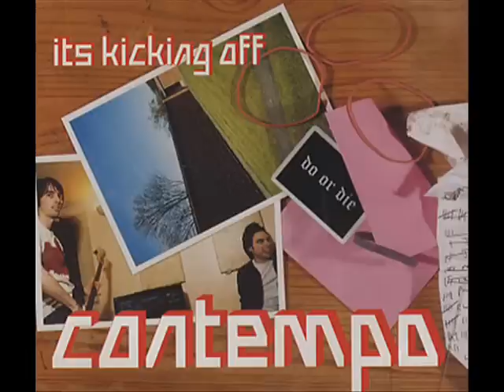Contempo - 'Stronger'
Contempo - 'Stronger' (featuring Richard Archer of Hard-Fi)
Live photos taken at the West End Centre, Aldershot, 10 November 2000 & the Monarch, Camden, London, 28 November 2000 by Pete Cole.